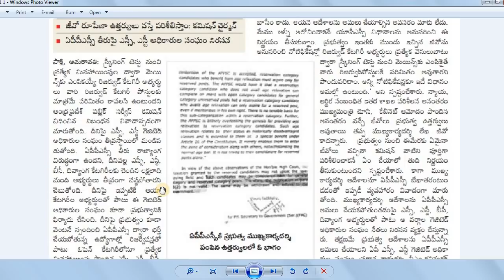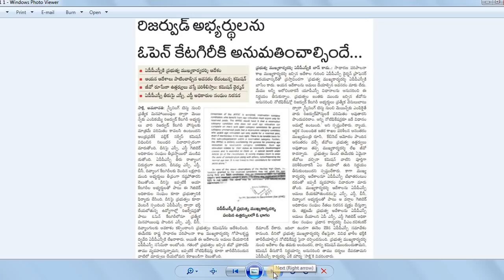ఎపిపిఎస్సి పోస్ట్లకు రిజర్వుడ్ అభ్యర్థులను ఓపెన్ కేటగిరికి అనుమతించాలి by Bhaskars Area